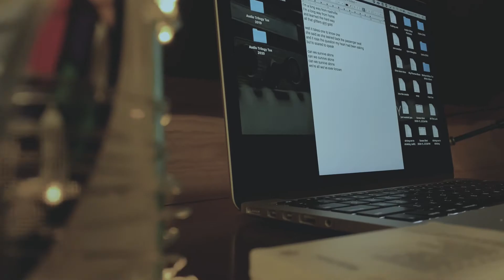All We’ve Ever Known